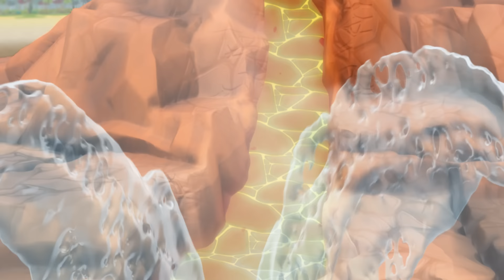Блиск і диво-машинки | Блиск, Ей-Джей і Зег рятують немовля динозавра! | Nickelodeon Cyrillic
Блиск, Ей-Джей і Зег рятують немовля динозавра!

Зег трощить каміння разом із Блиском та Ей-Джеєм, коли раптом натрапляє на яйце динозавра. Тепер троє друзів повинні вирушити в епічну подорож через доісторичний ландшафт, щоб повернути яйце мамі-автодактилю.